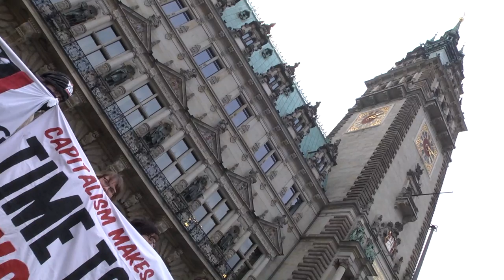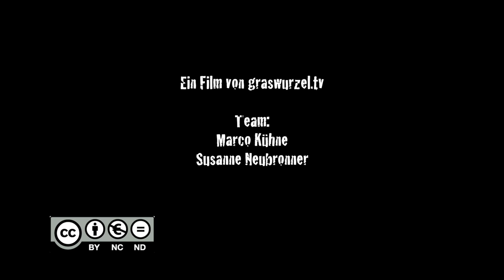Recht auf Stadt - NEVER MIND THE PAPERS Großdemonstration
Die Bewegung "Recht auf Stadt - NEVER MIND THE PAPERS" ist ein Zusammenschluss aus verschiedenen politischen Gruppen in Hamburg. Mehr als 8.000 Menschen folgten dem Aufruf des Bündnisses mit einer Großdemonstration für mehr Solidarität und die Rechte der Flüchtlinge und Migrant_innen einzustehen.